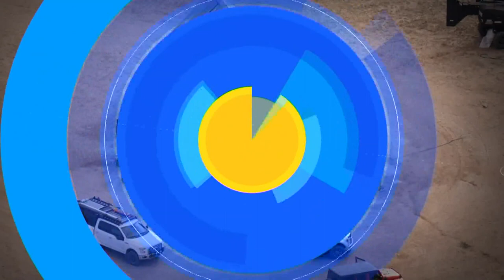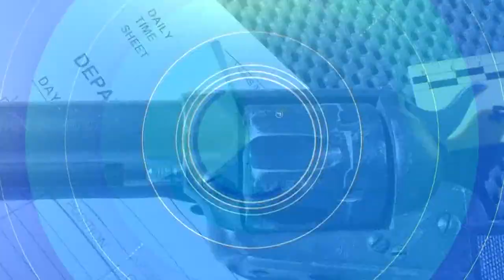Alec Baldwin files lawsuit against crew members who gave him the loaded gun on set of 'Rust'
This comes after Baldwin's gun went off and killed cinematographer Halyna Hutchins.